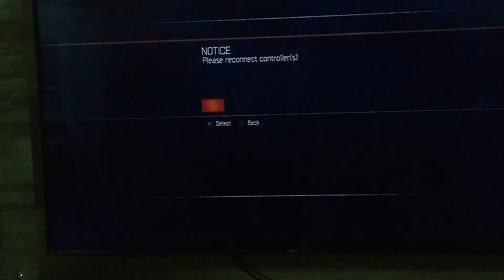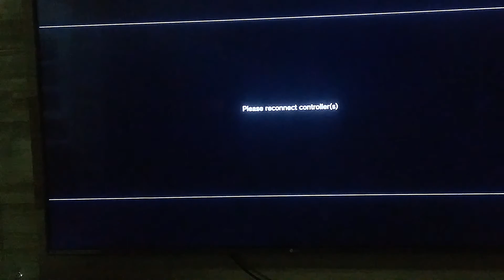KUDA É UMA EXCELENTE ARMA!!!MEU DEUS DO CÉU CONFERI AI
Eai galera blz aqui hj trouxe pra vcs mais uma gameplay com KUDA monstra umas das melhores smg na minha opinião video tá top conferi aí

Página Facebook:wolfs club